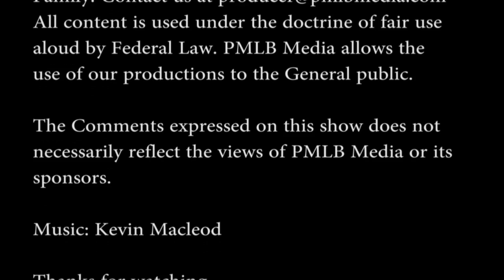Floyd Mayweather on Jeremy Lin, NFL Coaches are they overrated? And Peyton Manning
PMLB Media Round Table, our new weekly program Littleboy BT and Daren talk about Floyd Mayweather, Jeremy Lin, Are NFL Coaches are they overrated? And Peyton Manning